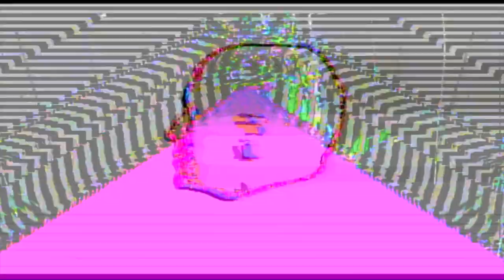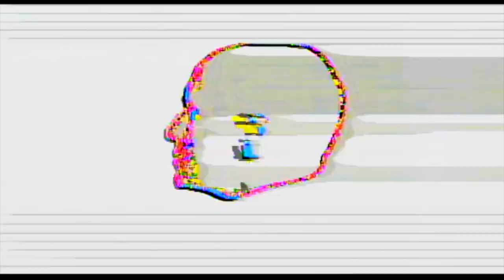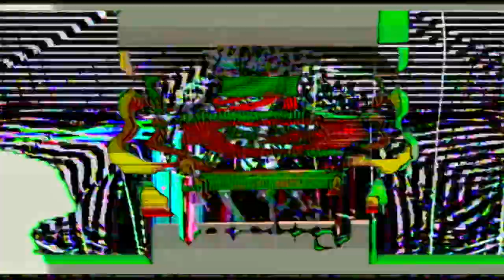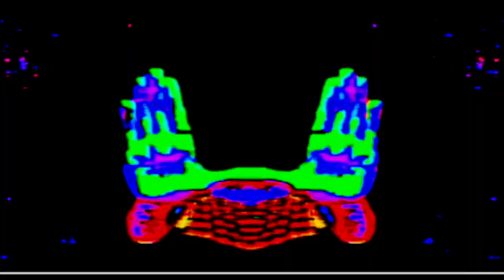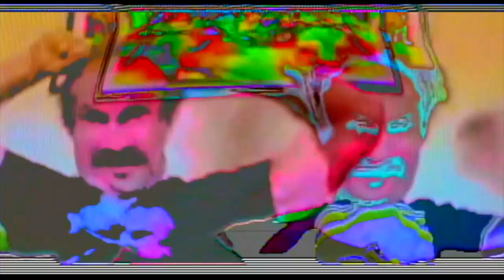ANIMOSCILLATOR - The Ocelot Lost An Awful Lot - FULL ALBUM (Glitch Art Video)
But the full album here!

Or Streaming Everywhere!

Visuals By: Animoscillator

For more Animoscillator...